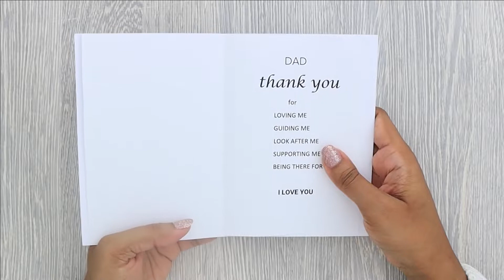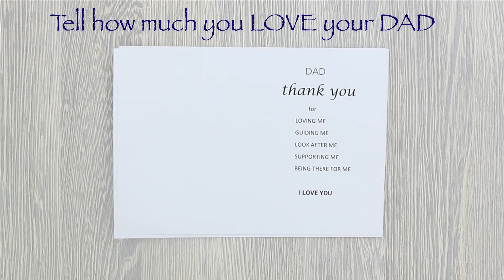DIY Last Minutes Father's Day Greeting Card | Surprise Message | Ama's HomeMade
Welcome to Ama's HomeMade channel.

Father's Day Greeting Card | Things you need:

- A6 white card
- 13.5 x 9.5 cm printed paper
- 10.5 x 7.5 cm dark blue paper
- Paper heart
- Jute craft twine
- Double sided adhesive foam pad
- Paper tag
- Craft glue

Find a gift idea, hobby or relaxing way to spend your time with the collection of videos that help to enjoy your day.

Ama & Team ❤️